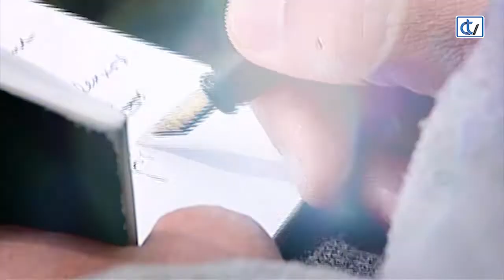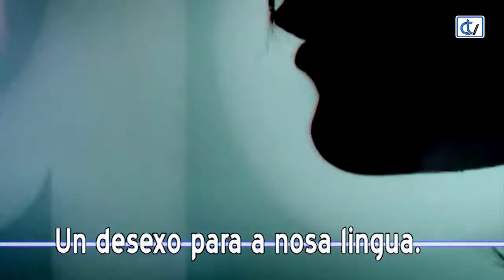Con Voz Propia: Francisco Durán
Francisco Durán: decano da Facultade de Historia